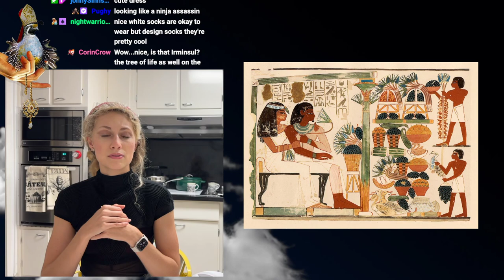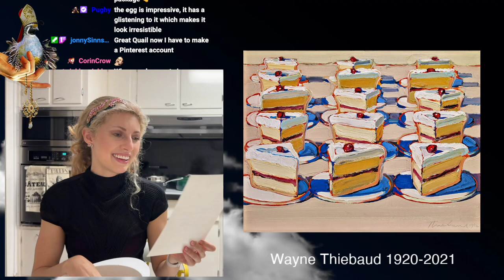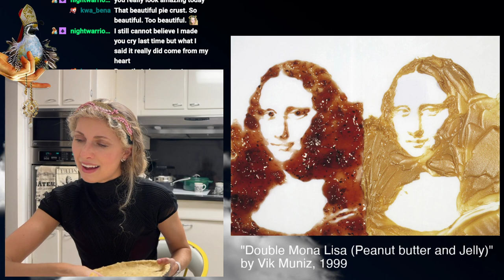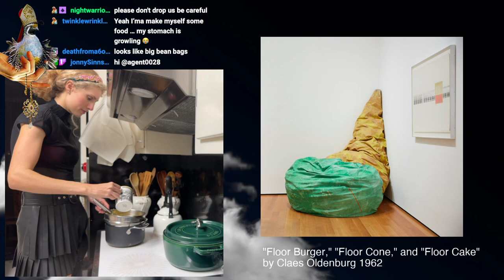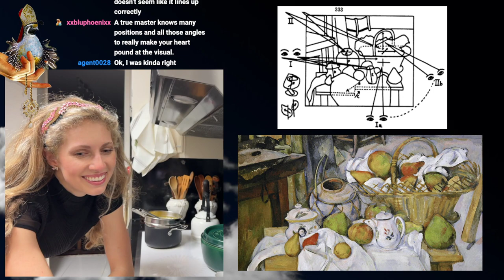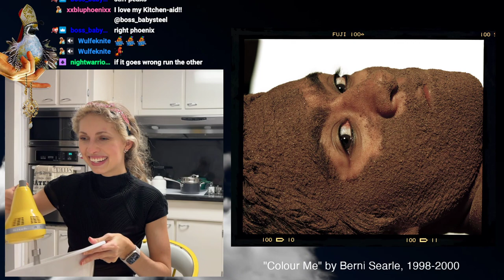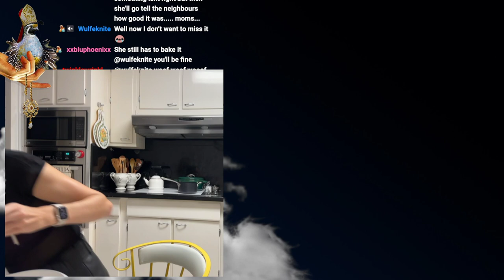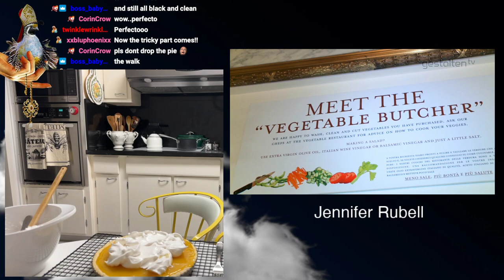The Great Fine Art Baking Show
THE GREAT FINE ART BAKING SHOW! Let’s have some baking fun while learning some of the most iconic artwork that used food both as a subject and a medium.
Catch more of these one of a kind streams and see all the uncut content live
Want the Holy Quail’s Lemon Meringue recipe? Join her Discord!